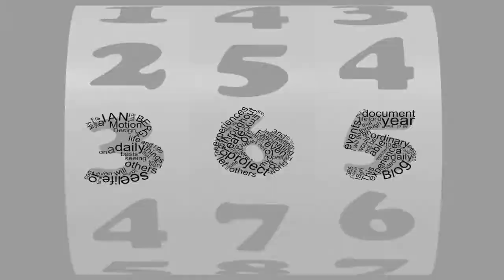Day 151 of my 365project - Why I am doing a 365 project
Since filming this video the original comment that triggered the rant was found to not actually be a "hater" but I still feel the core underlying concept of what I say is true. This is MY project and if you don't like it... don't watch it. That being said. It might sound Conceited and selfish of me to say, but the views and comments made in this video are mine and I feel as though they needed to be said so as to change this project into the NEW 365 project where my view and mentality are changed.

Tonight marks the beginning of my "NEW" 365 project... Why is it new you ask? I have a completely different mindset on this project. This project is about me, for me and all about my opinions. If you want to delve into my mind... watch my videos... but all haters, can @#^% off cause I could care less. Welcome to the NEW 365 project.